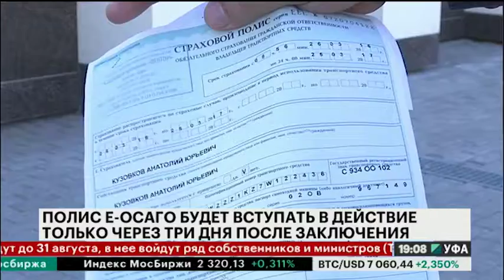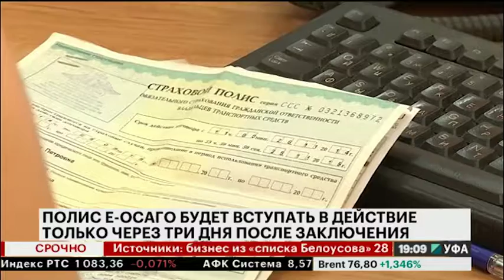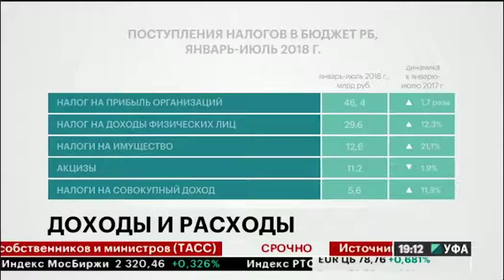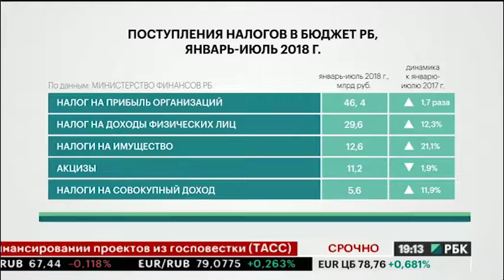Новости 28.08.2018 19:10